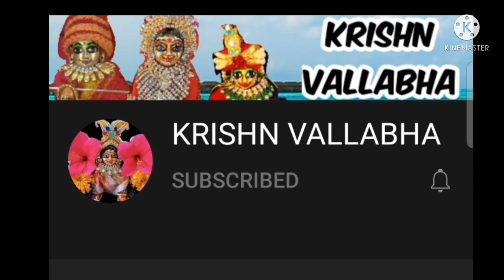Diwali Vlog🪔 Intezaar hua khatam!!😍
Radhe Radhe